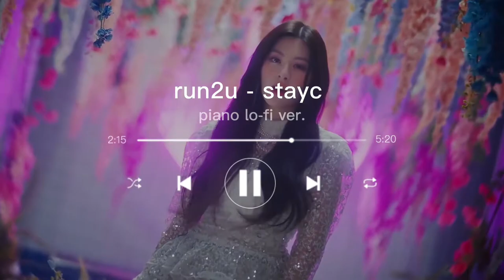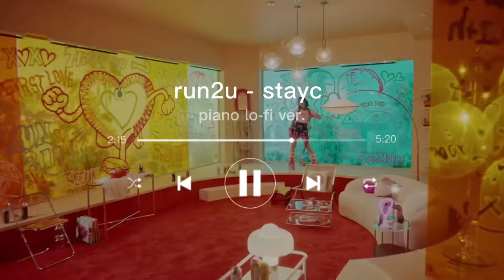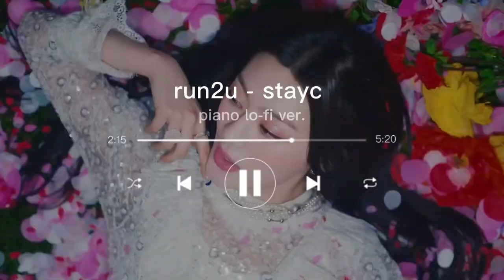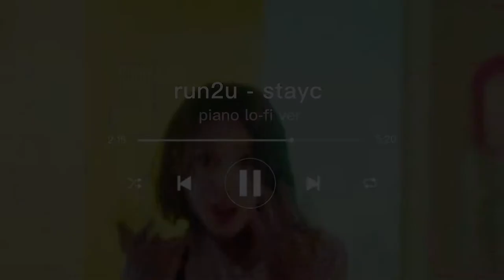run2u - stayc (스테이씨) lo-fi chillhop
i had fun making this, a big thank you to youtube recommendations for showing me run2u when it was released because i immediately stanned stayc after.

pls credit me if you use my lo-fi

listen with earphones for better experience